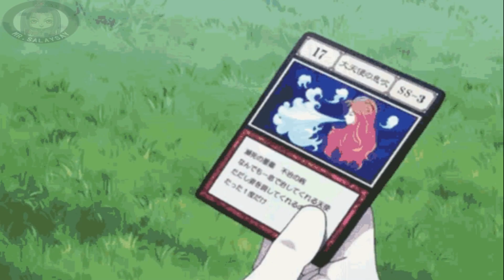Si Ging Freecss ang Lumikha kay Gon Freecss? Gamit ang Laro